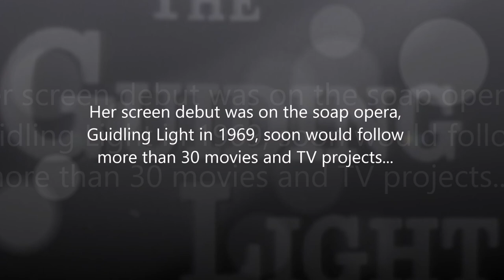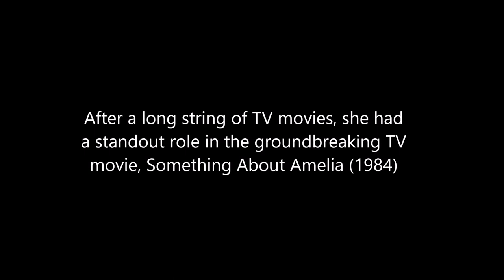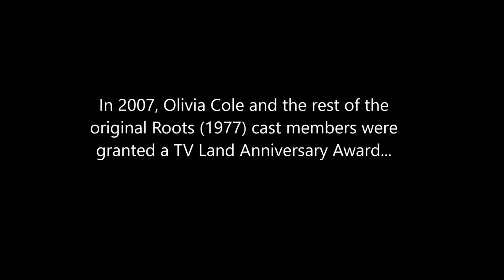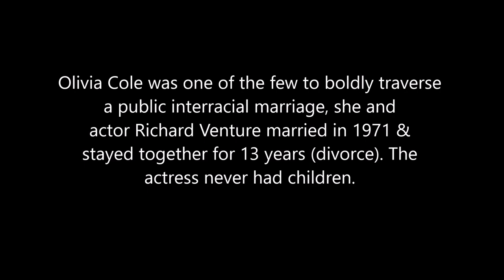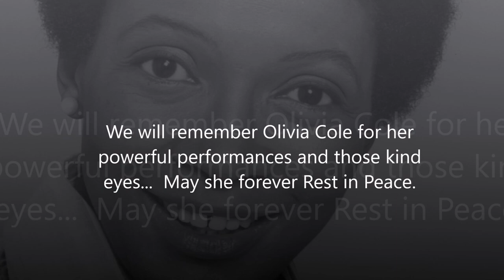Remembering Olivia Cole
Olivia Cole was the talented black actress who is perhaps best known for her role as Mathilde in Roots (1977)...